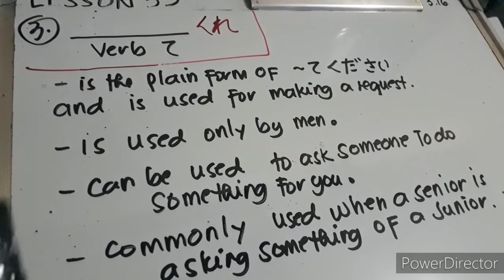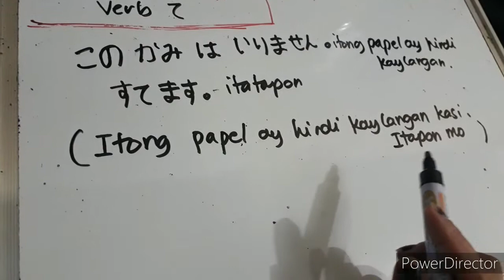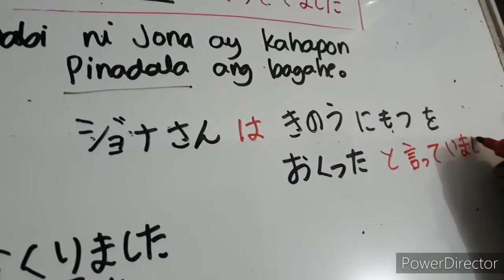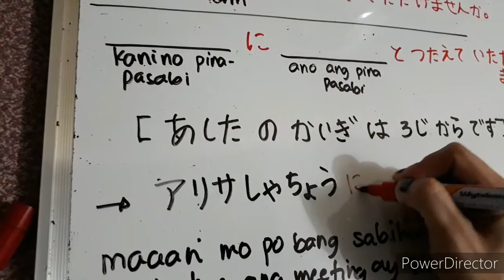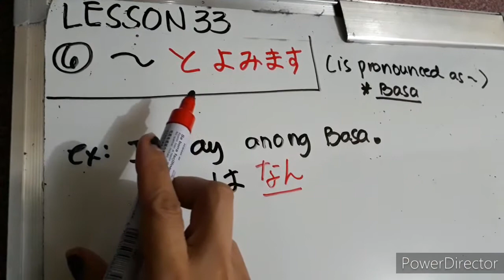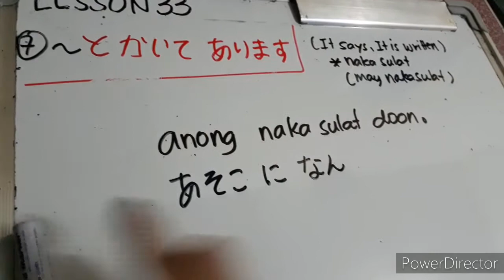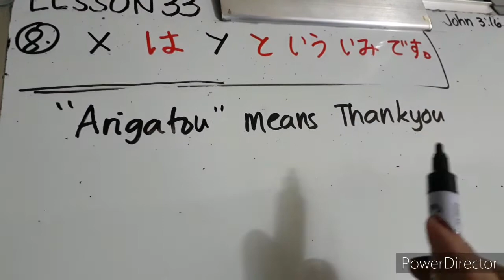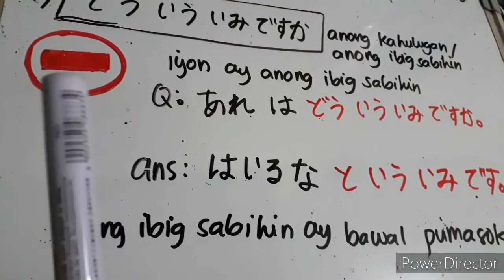LESSON 33 PART 2 GRAMMAR JAPANESE LANGUAGE